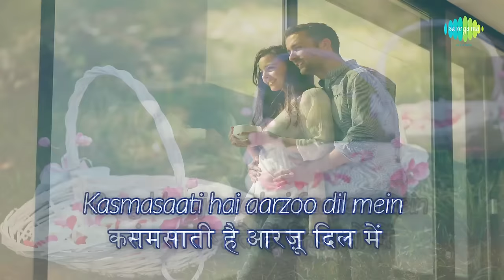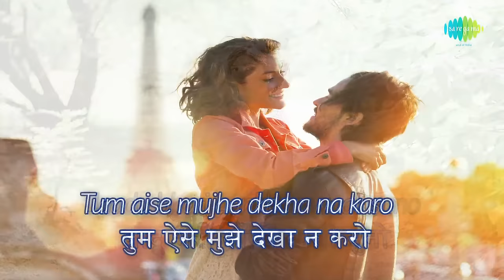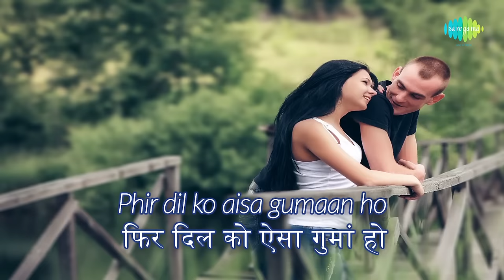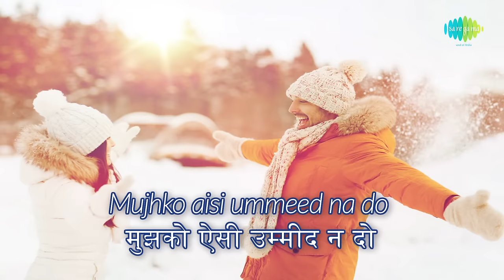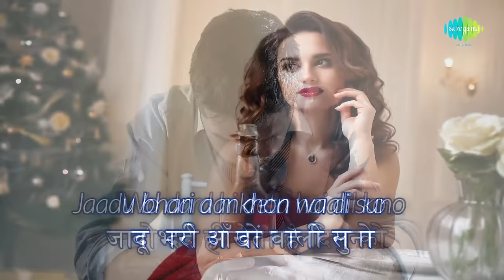Jaadu Bhari with lyrics | जादू भरी आँखों गाने के बोल | Dastak | Sushmita Sen/Sharad Kapoor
Enjoy the lyrics of the song "Jaadu Bhari" in Hindi & English from the movie Dastak

Film: Dastak
Song: Jaadu Bhari
Artist: Udit Narayan
Music director: Rajesh Roshan
Lyricist: Javed Akhtar
Filmstar: Sushmita Sen, Sharad Kapoor, Mukul Dev
Director: Mahesh Bhatt